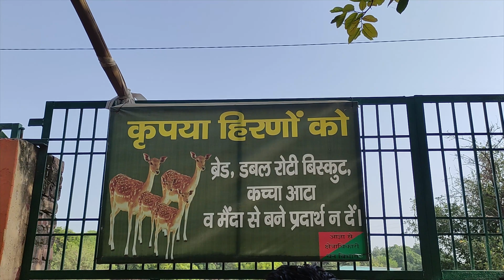Raskhan Samadhi Vlog|| Delhi to Mathura Vrindavan Vlog EP04||मथुरा - वृंदावन बाइक ट्रिप Aug 2021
Hello Friends,
I am Atul kashyap. I upload here travel videos.

In this video you will see the Raman Reti dear park and Raskhan samadhi sthal.

[0:00]:
[2:36]:
[5:20]:

🎵 Track Info:

[0:00]:
[2:36]:
[5:20]:

🎧 Available on:

[0:00] Breeze:
[2:36] Fantastic:
[5:20] Fresh:

Places covered in this trip.
Mathura,
Shree Krishna Janam Bhoomi,
Nand Mahal,
Gokul,
Raman Reti,
Raskhan Samadhi,
Brahmand Ghat,
Chintaharan Ghat,
Chintaharan Mahadev,
Vrindavan,
Prem Mandir,

mostlynomad hindi how to reach mathura by bike mathura vrindavan tour mathura vrindavan darshan vrindavan vlog vrindavan vlog 2021 vrindavan tourist places vrindavan iskcon temple vrindavan tourist places list in hindi how to reach mathura from delhi delhi to vrindavan new vlog 2021